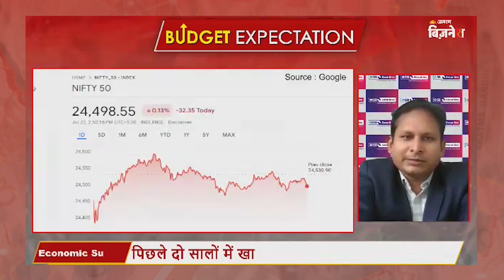Union Budget 2024- Defence & Railways में निवेशकों के लिए क्या है खास, जानें Market Expert से